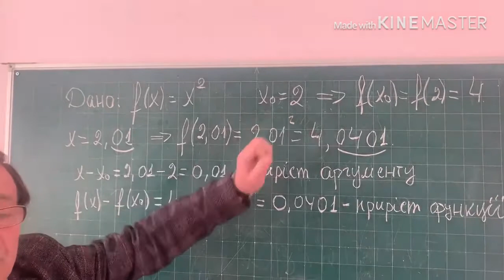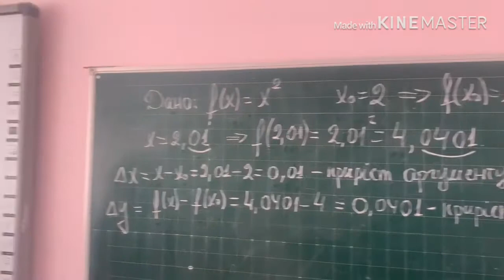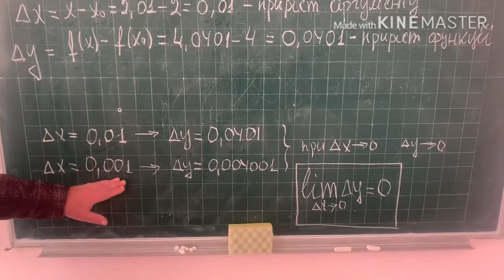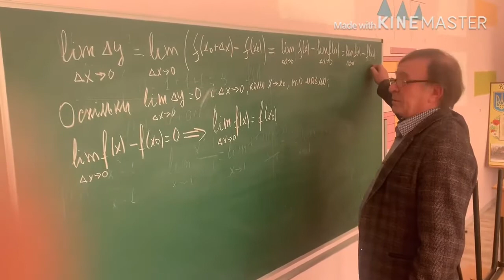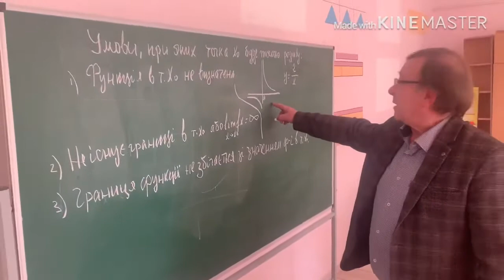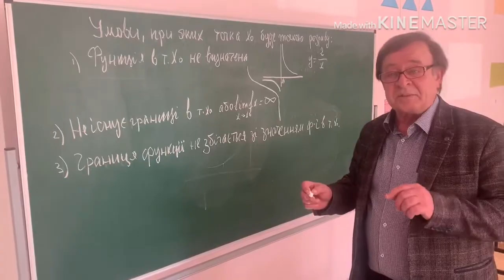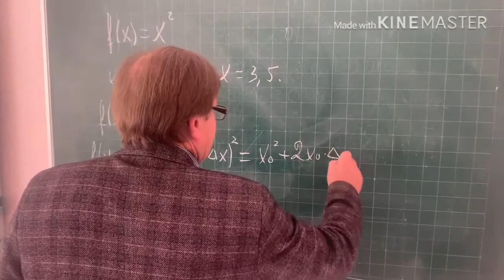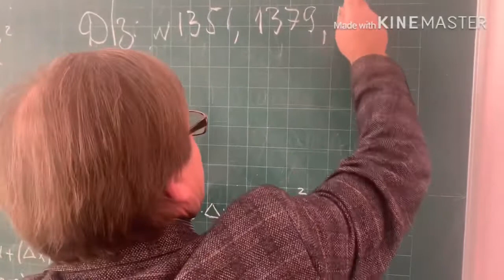Алгебра. Границі функцій (ІІ частина). 10 клас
Вчитель
Руденко О.Г.